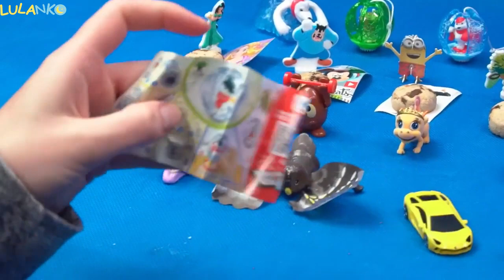Otevírání překvapivých vajíček Kinder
Otevření překvapivých vajec - Mickey Mouse, Minionki, Barbie, Paw Patrol, Disney
Kinder Eggs Surprises - Open with us 21 SURPRISE EGGS 💛🧡
Otevříme překvapení vajíčka a zkontrolujeme, co je uvnitř!
Budou to: Mickey Mouse, Minionki, Barbie, Paw Patrol, Peppa Pig a další! Naše kolekce překvapivých vajec zahrnuje: Kinder Surprises, Kinder Joy, Kinder Maxi Surprises a další! Zveme vás, abyste se spolu bavili!
Milá překvapení v polštině, dětské příběhy, otevíráme překvapivá vejce,
Vejce překvapení otevření, Kinder překvapení otevření, Kinder překvapení maxi